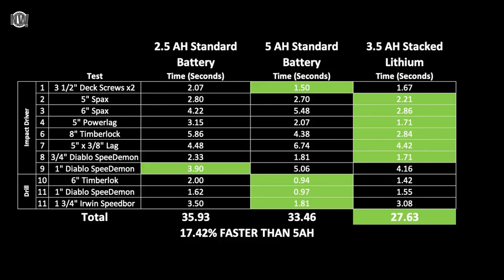NWTV | Tools around the World - Eine Sendung voller Schlagkraft und Leistung | 02.11.2022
Heute erwartet Dich eine knackige Sendung voller Schlagkraft - Warum fragst Du Dich? Weil wir den Vergleich zwischen Makitas 18V LXT und den XGT Schlagschraubern in der Sendung haben. Außerdem auch noch die hybriden Schrauber von DeWalt und BOSCH im direkten Vergleich.
Ob sich ein Wechsel von den zylindrischen Akkuzellen auf die flachzelligen Stacked-Lithium Akkus bei FLEX lohnt, erfährst Du außerdem.

Du wirst nur mitreden können, wenn Du mal wieder bei "Tools around the World" einschaltest.

Kapitelangaben:

Intro - 00:00
Stacked-Lithium oder zylindrische Akkuzellen, das ist hier die Frage - 00:35
BOSCH GDX 18V-200 vs. DeWalt DCF 850, welcher hybride Schlagschrauber ist der bessere? - 06:30
Ist Makita LXT jetzt abgeschrieben? Der Vergleich - 09:27
Outro - 13:21